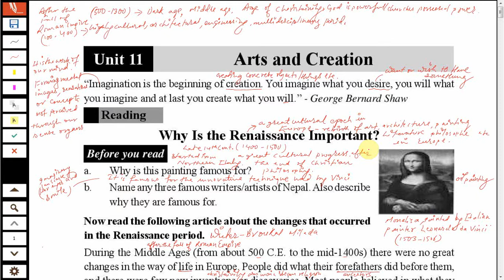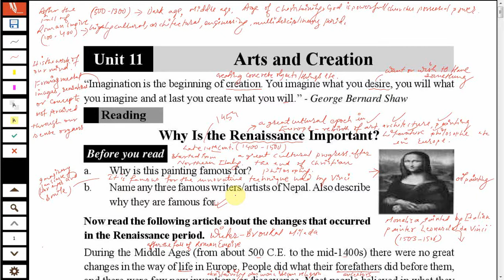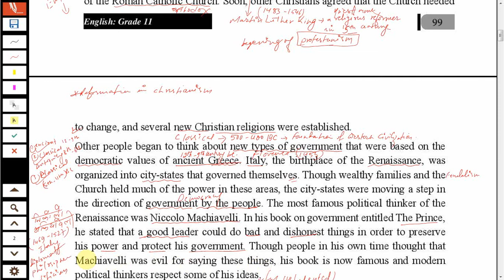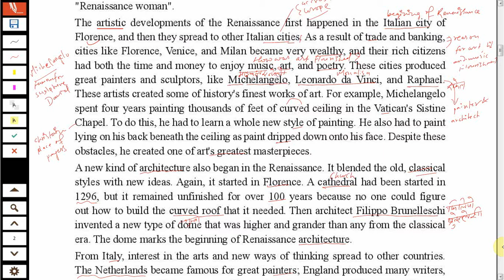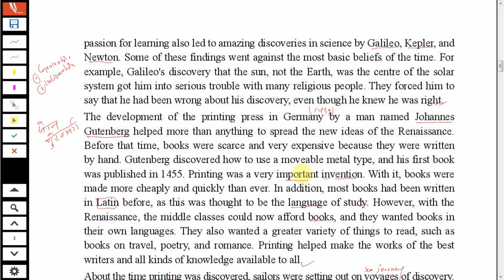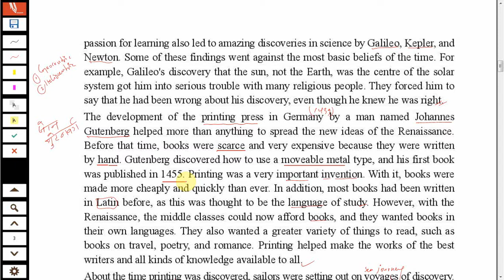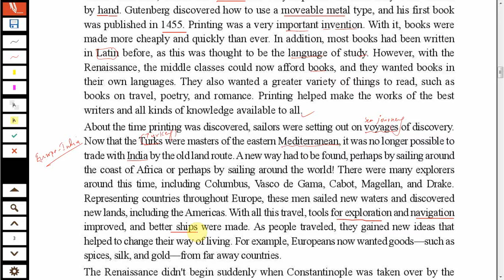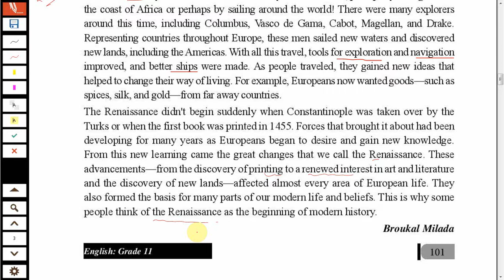Class 11 Why is Renaissance Important? Explanation || Compulsory English Unit 11 || Art & Creation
Why is Renaissance Important? A Complete Explanation, Compulsory English Grade 11, Language Development, Unit 11, Arts and Creation.